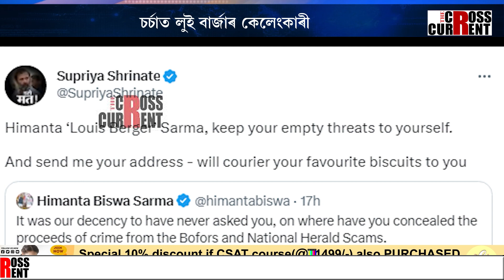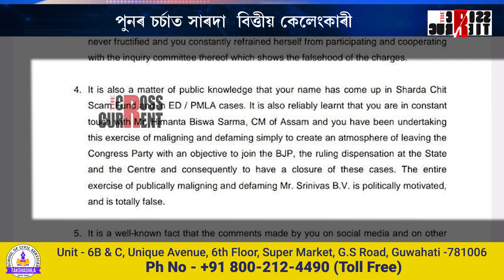পুনৰ চৰ্চাত দেশ জোকাৰি যোৱা সাৰদা বিত্তীয় কেলেংকাৰীৰ প্ৰসংগ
পুনৰ চৰ্চাত দেশ জোকাৰি যোৱা সাৰদা বিত্তীয় কেলেংকাৰীৰ প্ৰসংগ। সাৰদা, লুই বাৰ্জাৰ কেলেংকাৰীত গ্ৰেপ্তাৰ হোৱাৰ ভয়ত BJPত যোগদান কৰিছিল নেকি হিমন্তবিশ্ব শৰ্মাই?